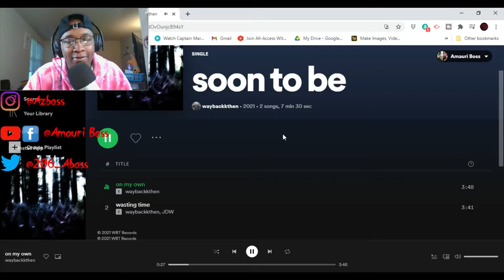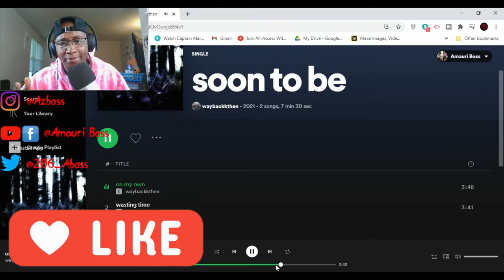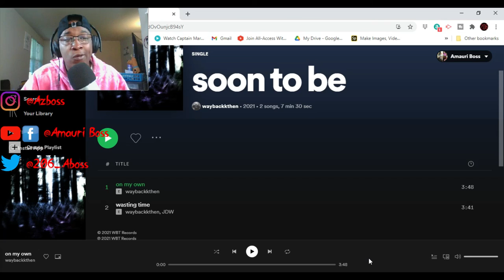WayBackkThen - Soon To Be